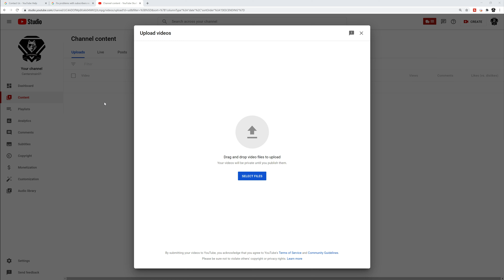Testing to see who gets this video notification in your Sub Boxes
[Video Title]
[Video URL]